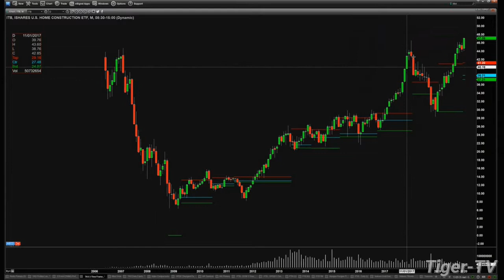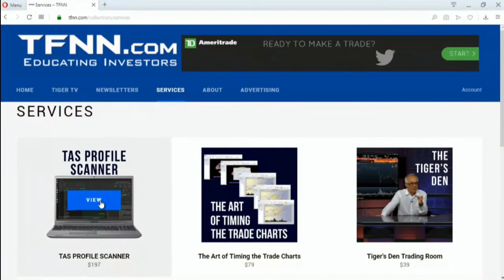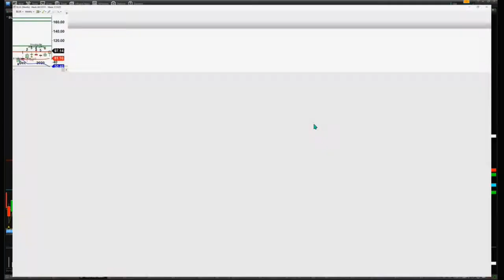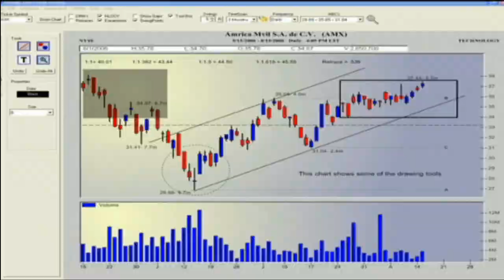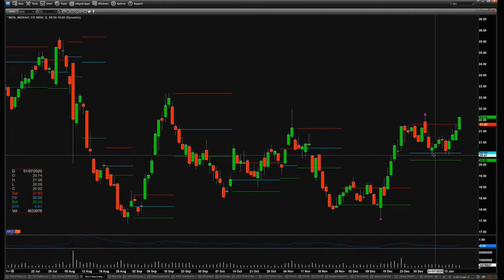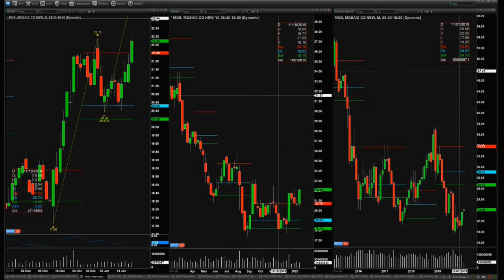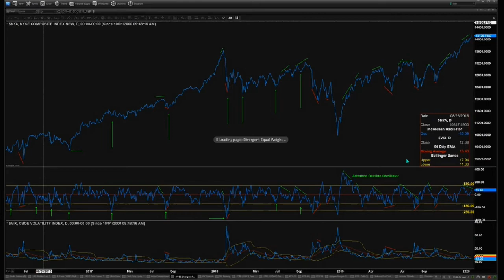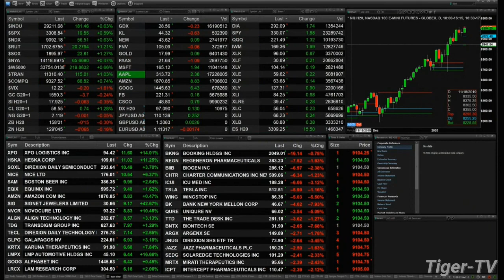January 16th, The Trader's Edge with Steve Rhodes on TFNN - 2020